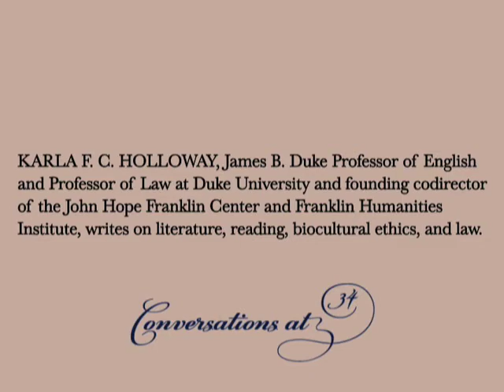Conversations at 34 Beacon: Karla F. C. Holloway